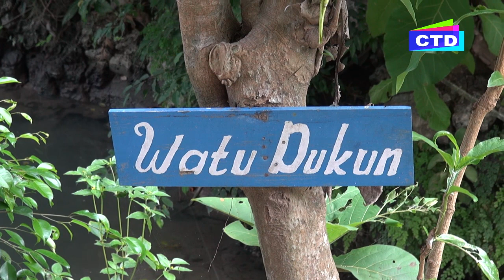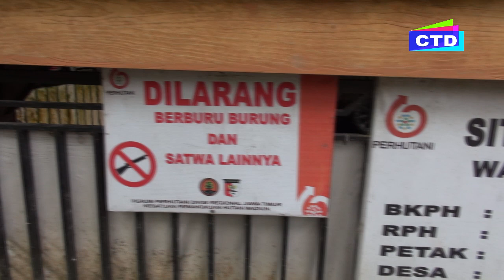Situs Budaya Watu Dukun Pager Ukir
Terletak di kaki gunung suci Dusun Pager Ukir Desa Pager Ukir kecamatan Sampung Ponorogo, terdapat batu besar berusia lebih dari 1000 tahun, situs yang bernilai sejarah tersebut diyakini sebagai tempat pengemblengan Airlangga oleh Mpu Brada setelah terjadinya PARALAYA yaitu penyerangan koalisi kerjaaan Sriwijaya, Wengker dan Wura-wari terhadap kerajaan Medang yang terjadi tahun 1016M.
Selain batu besar bertuliskan huruf jawa kuno juga terdapat tumpukan batu seperti pepunden berundak ke atas bukit. Diantara tumpukan batu tersebut terpahat tulisan dengan huruf jawa kuno.
penemuan batu purbakala tersebut berawal saat masyarakat sekitar sedang melakukan pembersihan rutin dan mengetahui adanya 2 batu berupa pahatan-pahatan berbentuk tulisan palawi atau jawa kuno yang sampai saat ini belum di ketahui arti dari tulisan tersebut.
karena merasa ikut memiliki ,kepala desa dan masyarakat setempat berusaha mencari keberadaan tersebut dengan terus melakukan pembersihan dan pembongkaran tanah serta perawatan berupa pemberian pagar pembatas dan pemberian atap untuk menjaga keaslian dan keamanan lokasi dan benda purbakala tersebut
selain itu di sebelah barat batu purbakala tersebut juga terdapat sumber mata air (sendang) yang dipergunakan untuk air bersih dan irigasi pertanian